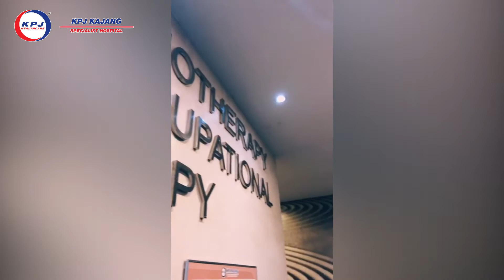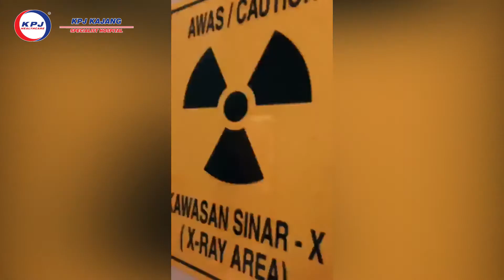KPJ Kajang Specialist Hospital's Services and Facilities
We have a wide range of Services and Facilities here at KPJ Kajang Specialist Hospital.